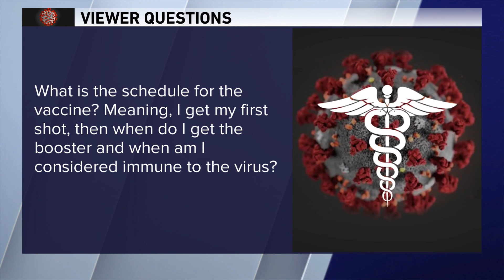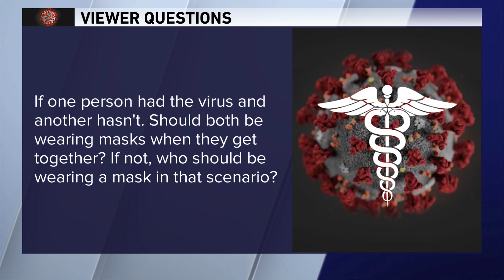'When am I considered immune after receiving the vaccine?' Dr. Murphy answers viewer COVID-19 questi